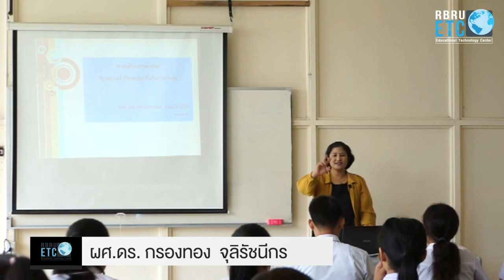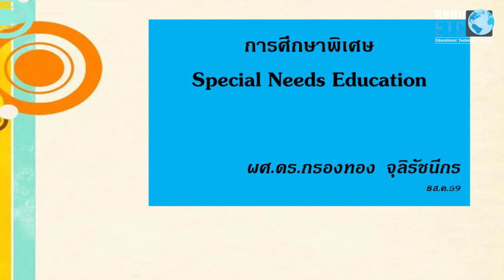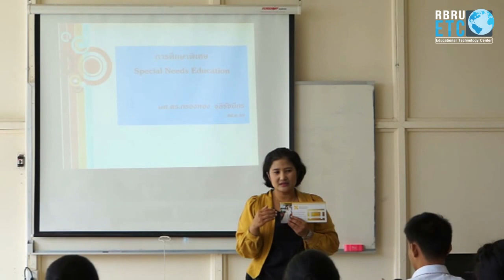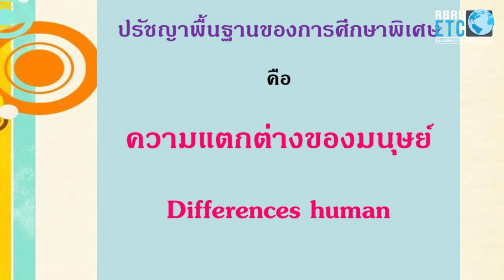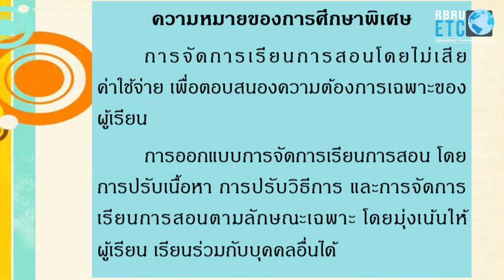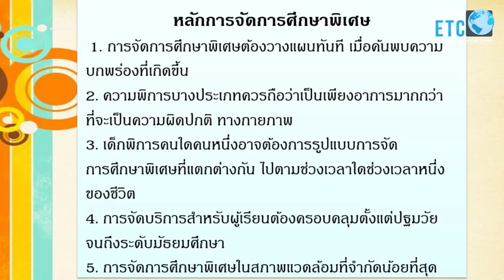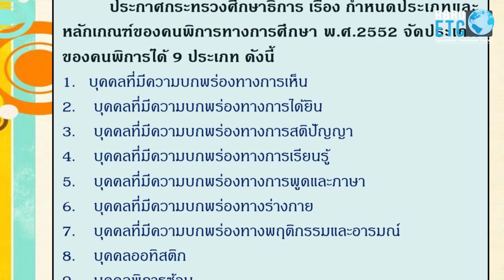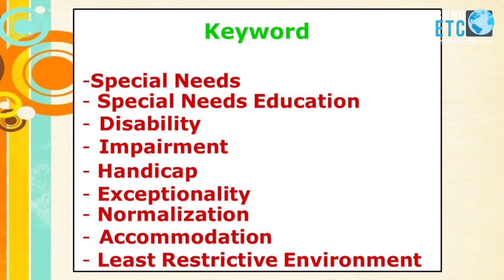สัปดาห์ 2 [ความรู้พื้นฐานเกี่ยวกับการศึกษาพิเศษ] - การศึกษาพิเศษ (Special Needs Education)